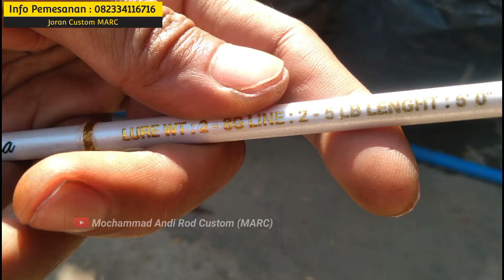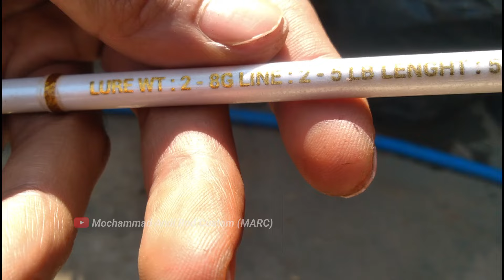Kancra Tor Full Power Versi Carbon Sutet